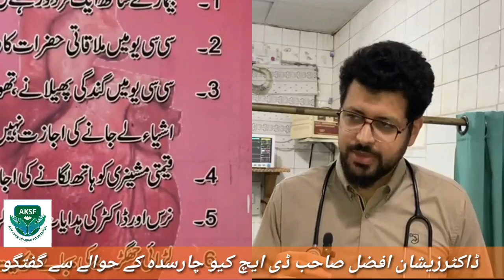ڈاکٹرزیشان افضل صاحب